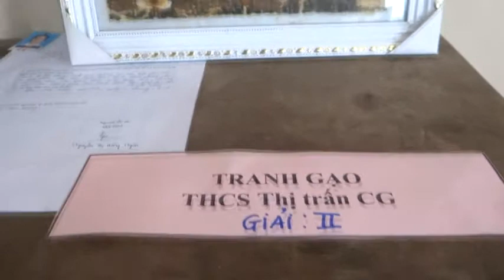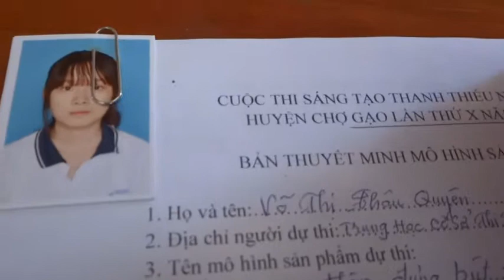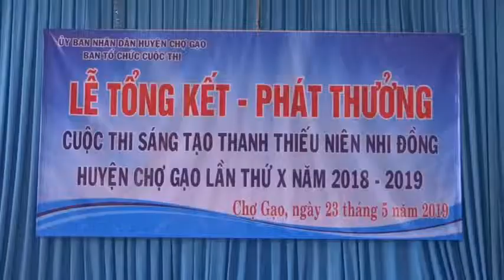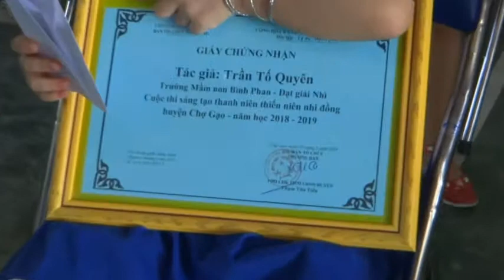ĐÂY TIỀN GIANG - CHỢ GẠO TRAO THƯỞNG CUỘC THI SÁNG TẠO TTN VÀ NĐ 2019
Vicky media 23/5/2019
Sáng ngày 23/5, tại Trường THCS Thị trấn Chợ Gạo, BTC Cuộc thi Sáng tạo Thanh thiếu niên và Nhi đồng tỉnh Tiền Giang lần thứ XII, 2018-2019 tổ chức tổng kết trao thưởng cho các tác giả đạt giải.
Lần này huyện Chợ Gạo có nhiều tác phẩm dự thi so lần trước với nhiều sản phẩm, mô hình phong phú. BTC chấm 151 tác phẩm dự thi cấp huyện và trao thưởng cho 19 tác phẩm, đồng thời đưa các tác phẩm đạt giải cao dự Cuộc thi cấp tỉnh .